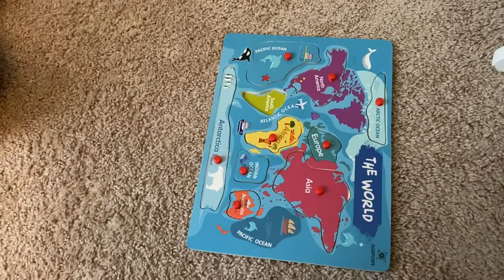Potty Training Begins!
Shannon and Greyson start a new journey of potty training! Wish them luck!